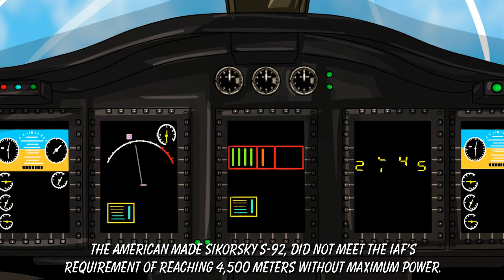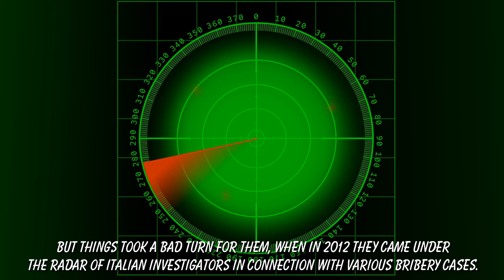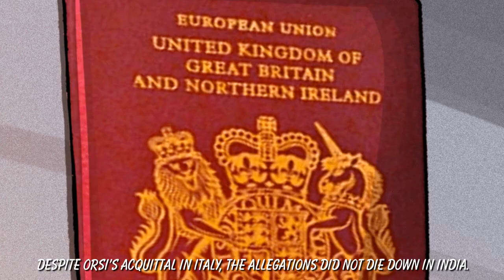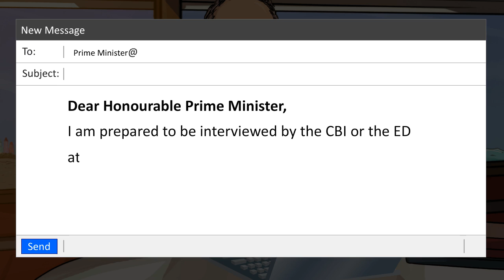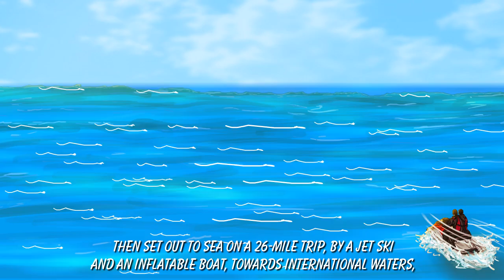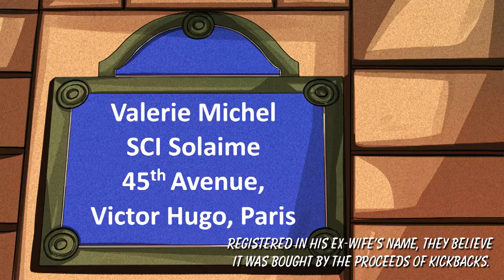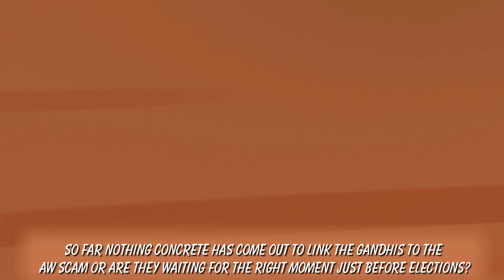VVIP chopper scandal. How kickbacks happen in defence deals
ChristianMichel the key middleman in the AgustaWestland VVIP chopperscandal was recently extradited from Dubai. He forms the key link between several accused, one of whom is a former IAF chief. How and why were the helicopters were ordered? How the running away of an Emirati princess led to Michel's extradition and what are the facts about the case in this detailed investigative report by Bisbo. And yes...stay for the limerick right at the end.

Sources:
Economic Times
Julie Tyagi, Italian middleman were close; Raghav Ohri; Feb 19, 2019
VVIP chopper case: Rajiv Saxena ‘agrees’ to become approver; Raghav Ohri; Feb 14, 2019
Michel made to write answers in won handwriting; Jan 7, 2019
22 days, info not coming easy from ‘cold’ Michel; Raghav Ohri; Dec 26, 2018
Had access to internal UPA meetings says Michel’s letter; Dec 25, 2018
Michel’s claim of paying E6m to cos/individuals for consultancy false, claim CBI; Raghav Ohri; Dec 21, 2018
PwC found serious deviations says CBI; Raghav Ohri; Dec 20, 2019

Lens on Michel role in UPA stalling Rafale deal; Pradeep Thakur; Mar 4, 2019
Augusta accused gets bail, 24x7 security from ED; Aamir Khan; Feb 25, 2019
No chargesheet filed, give bail: Middleman Michel tells Delhi court; Feb 9, 2019
India got Michel from Dubai in exchange for sending Princess Latifa? Naomi Canton; Jan 16, 2019
CBI finds docs establishing 54m euros payment to Michel; Neeraj Chauhan; December 31, 2018

NDTV:
How India Scored Christian Michel's Extradition: The Ajit Doval Project; December 5, 2018; Nidhi Razdan, Neeta Sharma

The Guardian :
Escape From Dubai: The Mystery of the Missing Princess review – a shocking tale of complicity and betrayal; Rebecca Nicholson; December 6, 2018
Missing Emirati princess 'planned escape for seven years’; Emma Graham- Harrison December 4, 2018

Video offers clues to mysterious disappearance of Princess Latifa; Feb 12, 2019

The Week:
Gone with the wings; Namrata Bibi Ahuja; December 25, 2016

Business Standard:
ED issues order to attach Paris property of Michel’s ex-wife, PTI; Mar 12, 2019
ED attached Rs8.4 crore assets of Gautam Khaitan in black money case; PTI, Mar 12, 2019
Govt scraps AgustaWestland chopper deal; Ajai Shukla; January 2, 2014

The Hindu:
Former IAF Chief Tyagi refutes bribe allegation; Chopper deal has makings of a second Bofors scam, says BJP; February 13, 2013
Charge sheet says €100,000 given to Tyagi brother; Vaiju Naravane; February 16, 2013
ED zeroes in on Michel’s contacts; Devesh K Pandey; May 1, 2016
AgustaWestland VVIP helicopter deal: Middleman Christian James Michel extradited to India; December 4, 2018

Stuff:
Runaway princess 'swapped' for British arms dealer
January 14, 2019; Saptarish Ray